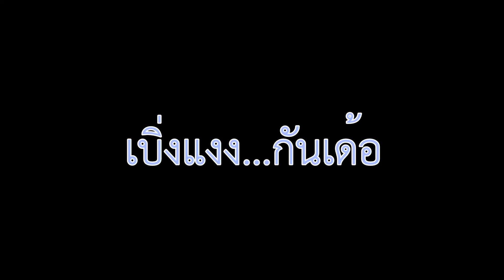พวกเขาอยู่กันอย่างไร!!! ตอนกลางคืน ณ ศูนย์พักพิงผู้ประสบภัยน้ำท่วมวัดแสนสำราญ อุบลราชธานี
บรรยากาศ ตอนค่ำคืน ชาวชุมชนที่อพยพขึ้นมาอยู่ศูนย์พักพิงผู้ประสบภัย มีวิถีชีวิตอย่างไรบ้าง กิน นอน กันอย่างไร